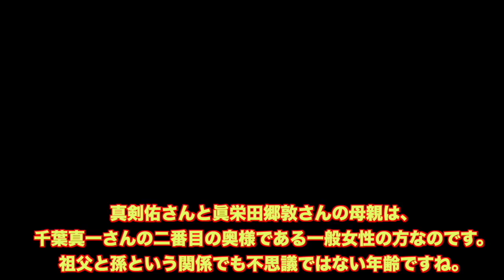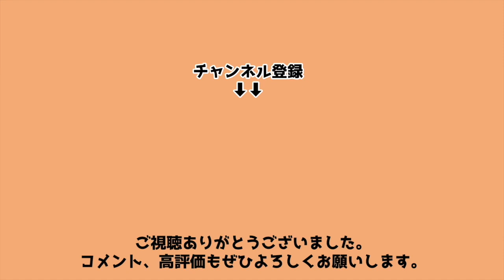新田真剣佑の家族エピソード！父親である千葉真一との関係は・・・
俳優である新田真剣佑の、家族とのエピソードをご紹介します！特に父親の千葉真一とは、一時期は不仲説も流れていましたがその真相は・・・